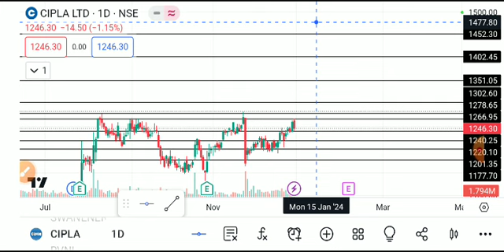CIPLA LTD SHARE LATEST NEWS TODAY,CIPLA SHARE TARGET,CIPLA LTD SHARE NEWS,CIPLA SHARE LATEST NEWS